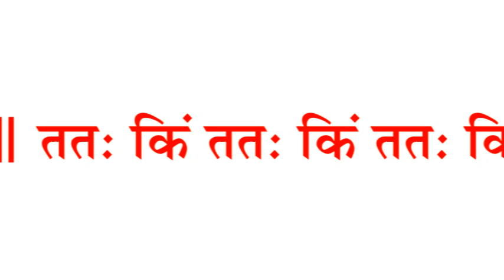श्री गुर्वष्टकं (श्री शिवदत्त स्मारक गड्डी , जोधपुर )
इस स्तोत्र का प्रत्येक छंद मनुष्य को अपने -अपने गुरु की आराधना  या भक्ति करने की आवश्यकता पर बल देता है | गुर्वष्टकं स्तोत्र के प्रत्येक छंद में बार बार यही कहा गया है कि -चाहे कोई कितना भी धन संपत्ति अर्जित कर ले ,प्रसिद्धि या ज्ञान ज्ञान प्राप्त कर ले ,लेकिन,वह यदि अपने गुरु के चरणों में स्वयं को समर्पित नहीं कर देता (अर्थात् उनका अनुसरण नहीं करता ) , तो उन सबसे उसको कोई लाभ प्राप्त नहीं होता |